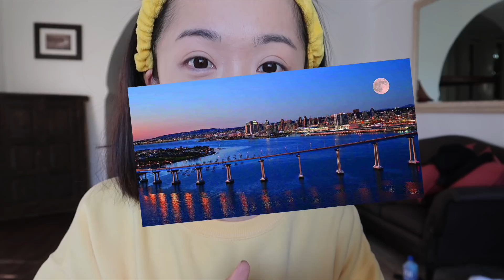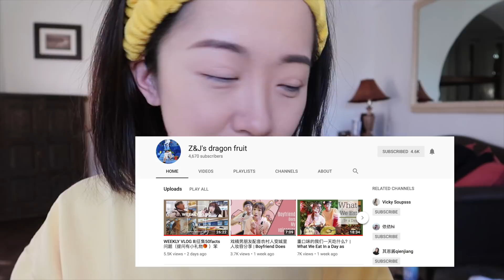GRWM | 悄悄咪咪的跟我一起化个妆 怎么刷睫毛 顺便聊聊医美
Hello 大家！这个视频需要你们在安静的环境下开大声一点可能才听得清楚哦～～

涤纶在睡觉我提前起来录的，没想到好像讲话太小声了，下次注意！

很随意的GRWM，化妆很烂大家不要喷，就想跟大家多聊聊天！

视频里用的东西

「Sisley-Paris」
Double Tenseur Instant & Long-Term Gel

「ESTÉE LAUDER」
Double Wear 1W1

「BENEFIT COSMETICS」
Precisely, My Brow Pencil -04

「STILA」
Glitter & Glow Liquid Eye Shadow- Bronzed Bell

「KEVYN AUCOIN」
The Contour Book The Art of Sculpting + Defining Volume II

「M.A.C POWDER BLUSH Pinch Me」

「HOURGLASS」
Vanish™ Flash Highlighting Stick
Gold Flash

「Clé de Peau Beauté」
Perfect Lash Mascara Perfect Lash Mascara

PERMA PRECISION Liquid Eyeliner

「NARS Audacious Lipstick」

🎵Music🎵

the day we got lost in eachothers answering machines By Artificial。music

Adornmonde 我超爱的首饰网站 VICKY20 可以打八折

国内的小伙伴们他们的代购微信号 visualmoodofficial
国内需要直邮的在网站上拍，想要拼邮的在官方指定代购微信里拍，香港台湾的也可在微信号里下单
微信里可以用VICKYVM10打九折。